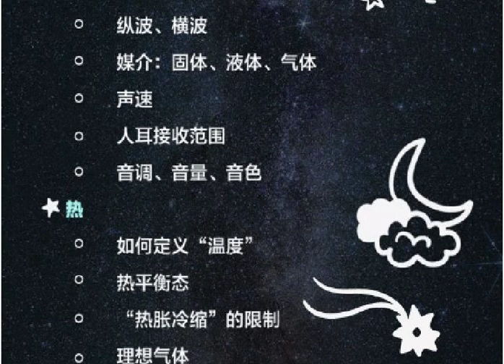【001478】【综合知识】博雅：给孩子的经典物理学－复杂世界简单原理（赵智沉）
探究复杂宇宙的简单原理，让孩子轻松爱上物理的一门神奇课程。

2023年4月更新：
⭕️  微信公众号：学爸优选